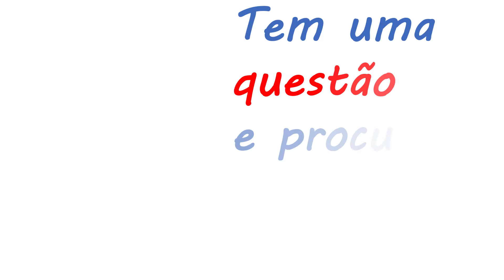Qual o melhor vídeo. Trailer #01.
Ajude-me a escolher o melhor vídeo de apresentação do canal HowTo FTO. Vote no que gostar mais.
Tenho três trailers para o canal HowTo FTO. Cada um tem uma música diferente. Como estou com dificuldade em escolher qual a melhor musica de entrada, nada melhor do que um concurso para escolher a musica de entrada para o vídeo de apresentação do canal.

Qualquer sugestão de melhoria é bem vinda. Obrigado!

Para fazer este vídeo só usei o Microsoft Powerpoint 2016

Deixem comentários e sugestões. Obrigado.

►NÃO CARREGUE AQUI ... ainda se arrisca a encontrar a solução que tanto procura.